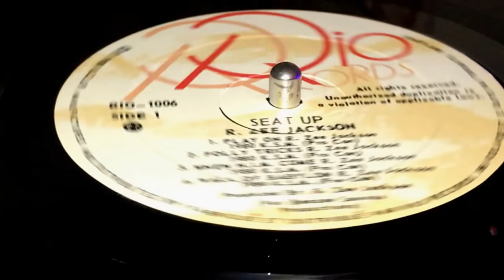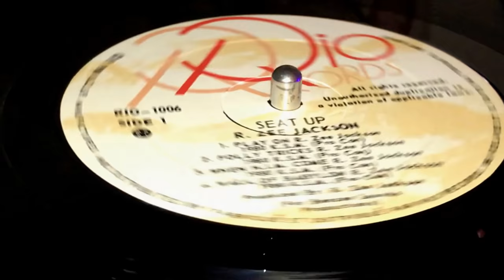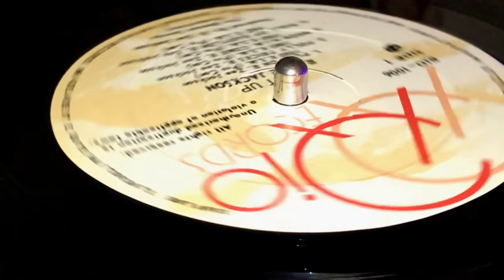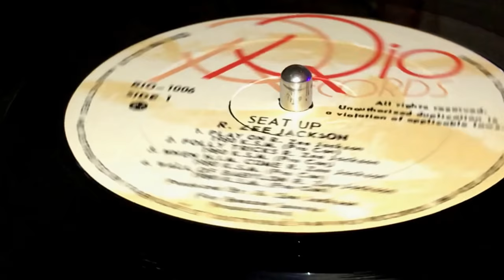R. ZEE JACKSON ~ Play On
Prod & Written : R. Zee Jackson for Breeze Sounds Productions ~ Mfd & Dist : RIO RECORDS ~ LP (Seat Up, Track A1) ~ 1980 ~ Canada ~ K.S.M., Ital Roots Music (Pro Can) ~ Rec : Great Shakes Studio, Comfort Sound ~ Arr : R. Zee Jackson, Bernie Pitters ~ Edited : G.S.P., C.S. ~ Mast : The Lacquer Channel ~  Overdubs Recording : Natural Jamm (Toronto, CA) ~ Engineer [Mixing Engineer, Recording Engineer], Mix, Rec : Dennis Hill, Doug McClement, Phillip Grand, R. Zee Jackson ~
Vocals, Congas, Flute, Percussion, Synthesizer, Timbales, Backing Vocals : R. Zee Jackson
Clavinet, Electric Piano, Organ, Piano, Synthesizer : Herbert Bernie "Fatcat" Pitters
Bass : Tony "Jah T" Hibbert
Drums : Tony "Benbow" Creary, Tony "Raffa" White
Lead Guitar : Tony "Guitarman" Campbell
Rhythm Guitar : Kirk "Satoras" Salmon ~ All instruments played by the original members of  Ital Groove (except Raffa on drums) ~
Special Thanks : Bev John, Leroy Sibbles, Zakiy Abdul, Megul, Leroy Brown, Margo & Daniel Frank ~ Typesetting : Danfos Graphics ~ Cover Direction : Ato Seito, R. Zee Jackson ~ Artwork : Ato Seito  ~